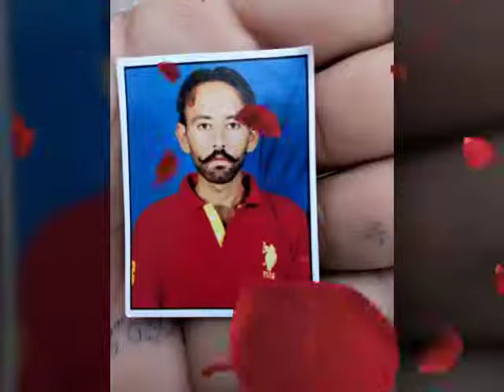Gurpreet singh gora